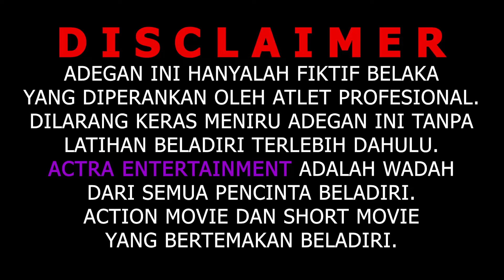LAMUNAN || Indonesia's Best Action Movie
Film Yang Berjudul LAMUNAN ini menceritakan Tentang tegar yang jatuh dari motor karena melihat kecantikan naswa,Lalu Naswa diajak tegar berkenalan oleh tegar.
kemudian si anang menghajar dika yang menculik adiknya ‼️ Mau Tau Kisah Lengkapnya,langsung aja Di Tonton Ya Manteman

Sambil Enjoy & Fokus Ya Nontonnya
Okehhhh Guys

Silahkan Email Untuk informasi Bisnis